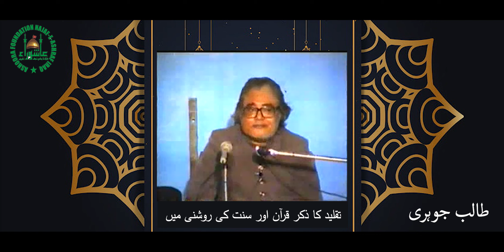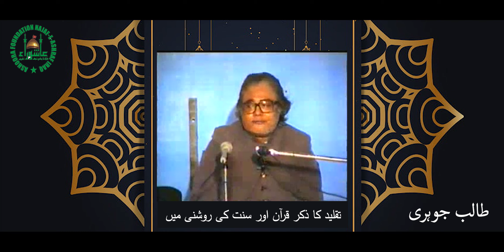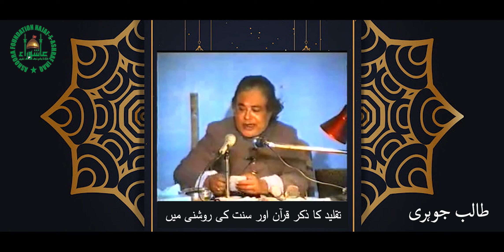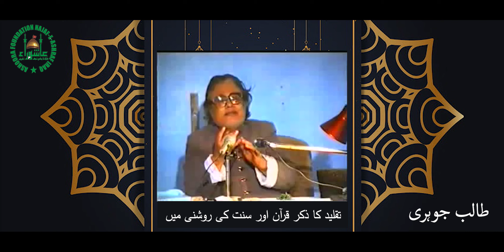What is Taqleed according to Quran & Sunnat? |References & Logical Reasoning| Allama Talib Johri R.A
This is best the video to understand a concept of Taqleed from Quran and Sunnah with references and logical reasonings. May bless Allama Talib Johri r.a soul and grant him high status in Janat ul Firdos. 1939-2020